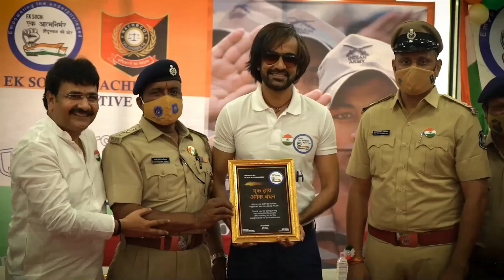Low Budget Less Risk Business Opportunity from Ajmera Fashion || Mr.Ajay Ajmera ଙ୍କ Success Story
music 🎶
Filmora
ganv me konsa business kare,
1 crore wala business,
25 hjar me konsa business kare,
kheti ke sath konsa business kare,
bijnes ka video dekhao,
bijnes konsa karu,
bijnes tips hindi,
bijnes konsa kare,
biznes idea,
bisnes idiya,
business idea in bihar,
business idea in up,
bihar me konsa business kare,
bigness tips,
biznes idea 2022,
bijness aidiya,
2022 me konsa business kare,
Low Investment Startup
सिर्फ 15 हजार में शुरू
कपड़े की दुकान कैसे खोले
Rs 25000/- में बिजनेस चालू करें
how to start clothing business
kapde ka business idea
मात्र 25 हजार में शुरू करें करोड़ों का व्यापर
टॉप 41 बिजनेस आइडिया सबसे चलने वाले बिजनेस
Best 41 Business Idea
top 41 new business idea
कपड़े का व्यापार कैसे शुरू करे
Clothing Business
kapde ka vyapar kese kare
business tips
business ideas
कपडा कारोबारी इसे जरूर देखे
Clothing Business Ideas (Hindi)
कपड़े का बिज़नेस कैसे शुरू करें
Business Idea
Readymade Garments Business Tips
Margin kaise set Kare?
customer deal kaise Kare?
कपड़े का बिजनेस करने वाले यह वीडियो जरूर देखें
कपड़े के बिजनेस में सफल होना है तो वीडियो देख लो
kapda vyapar 2022
भारत के कपडा व्यापार की सम्पूर्ण जानकारी
TEXTILE INDUSTRY OF INDIA
टेक्सटाइल बिज़नेस कैसे करे
How to start Textile Business